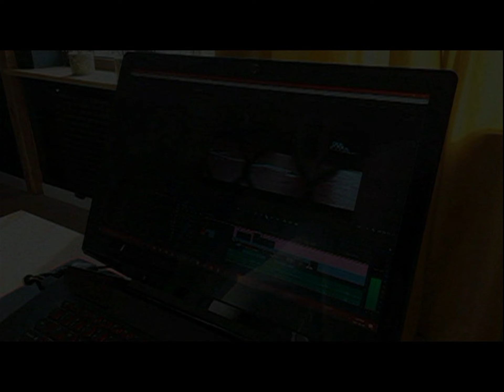21.06.1996 Wolsztyn TV Karat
Aerobik. Rozmowa z Joanną Balcerek.